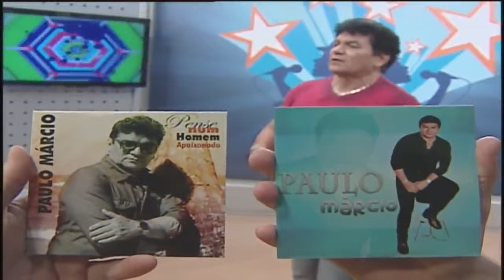PAULO MÁRCIO - Felicidade Tem Nome - Programa Tribuna Show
INSCREVA - SE AGORA NO CANAL BREGAPOTIGUAR / Tribuna Show - Recife - PE.
Me Ajuda A chegar Mil Inscritos.